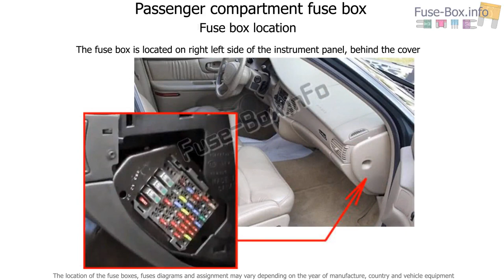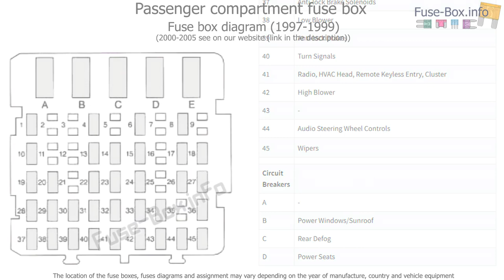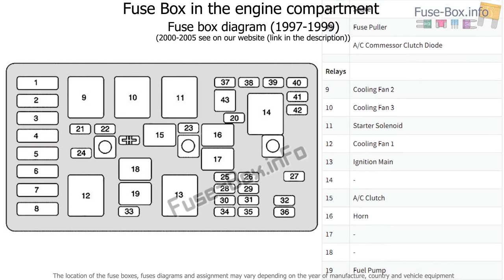Fuse box location and diagrams: Buick Century (1997-2005)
Fuse box diagram (location and assignment of electrical fuses and relays) for Buick Century (1997, 1998, 1999, 2000, 2001, 2002, 2003, 2004, 2005).